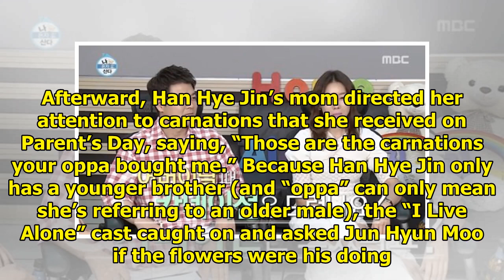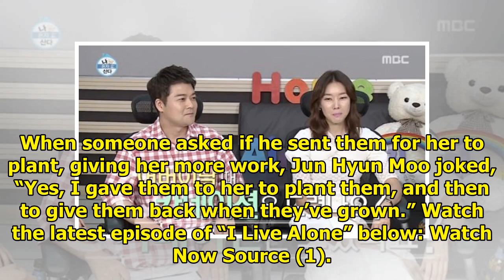Jun Hyun Moo Impresses "I Live Alone" Cast With His Surprise Gift For Han Hye Jin's Mom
Display. Sharethrough. Soompi.1x1 On the July 13 episode of “I Live Alone,” Han Hye Jin went home to...